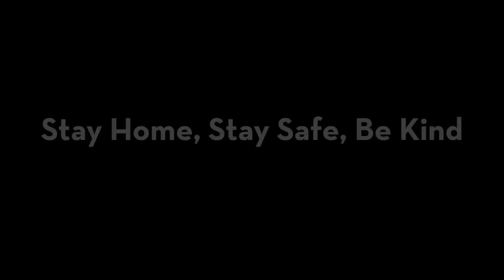Life Hacks | Stand-up Comedy by Devesh Dixit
These Life Hacks work for the comedian. May or may not provide the same result to viewers. Yaatri saamaan ka khud jimmedaar vagera

Shot at- Habitat Studios, Mumbai
Editing- Unnaggi Productions